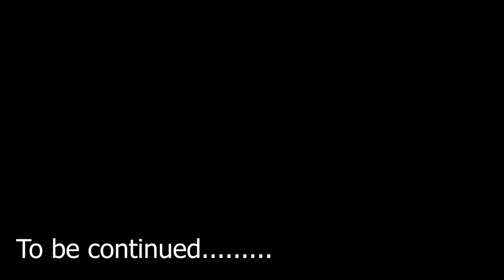Thailand Vs Cambodia Part 1 Royal Thai Army Vs Royal Cambodian Army Short War Movie ARMA 3 Milsim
Context :
This is just military simulation game Arma 3
This video does not glorify any terrorists, violent and criminal organizations.
Promoting violent organization is punishable act under law.
This video is made  for informative  use only and does not promote any types for terrorism and violence.
Dear Viewers this video does not belong to any community or religion. This is a fictitious video which does not belong to any reality. In real scenario  situations may change during war. We do not promote any type of war, violence or hate against any country . All World is a family. We Want peace between nations. So guys don't take it seriously . This video is made  only for  entertainment .

Simple Q & A
Question: How can you support us ?
Question: How can I download the mods used in the video ?
Ans. Whenever available We will notify you on community tab.
Question: How can I contact you ?

Arma 3 and Arma 3 contents are the property of the bohemia interactives,